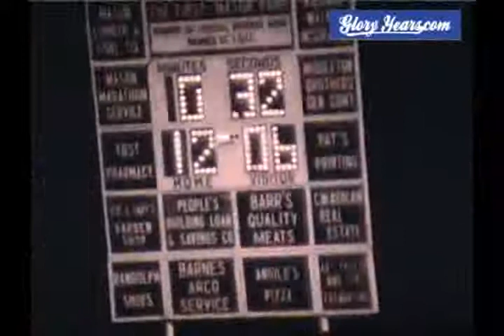r8024 oh mason high school 12 kings high school 6 1972 fb avi 00